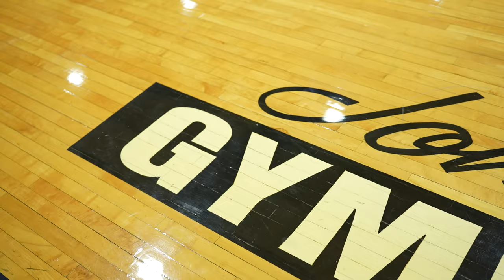Gov. Justice announces nearly $20 million surplus after November revenue collections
Gov. Jim Justice announced that West Virginia’s revenue collections surpassed $400.4 million in November, the fifth month of Fiscal Year 2025, exceeding estimates by $18.8 million.